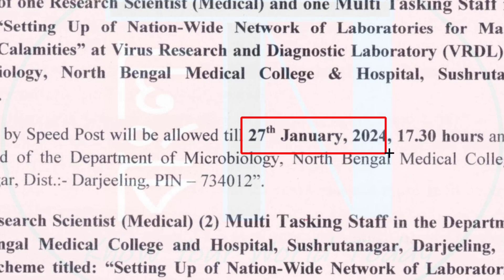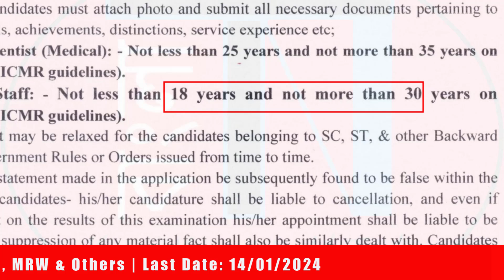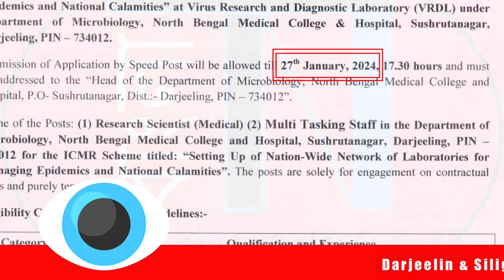North Bengal Medical College & Hospital (NBMCH) Recruitment 2024 | Government of West Bengal | MTS &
health and family welfare, wb health jobs 2024, health recruitment new vacancy, best job in west bengal, group c vacancy west bengal, mts vacancy in west bengal, research scientist recruitment west bengal, west bengal anm gnm vacancy, north bengal medical college job news, recruitment 2024, ( Video Related KeyWords | Tags )

This Video also Related to :
1) west bengal pharmacist vacancy, west bengal govt job vacancy 2023,
2) wb job vacancy 2023, wb job, wb job update, wb job news today, wb job news, wb job vacancy,wb job 2023,wb job vacancy 2023,
3) west bengal, west bengal news today live, west bengal new recruitment 2023,